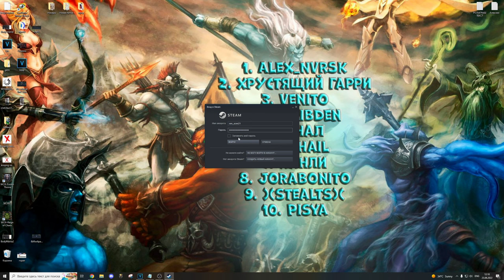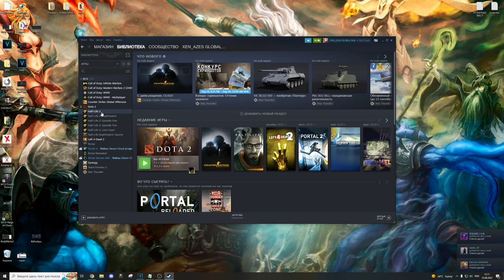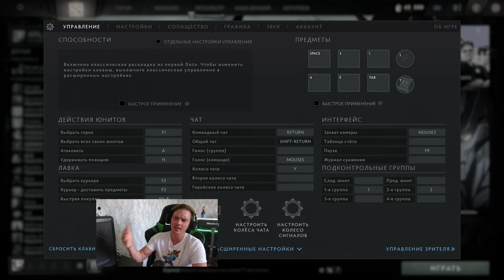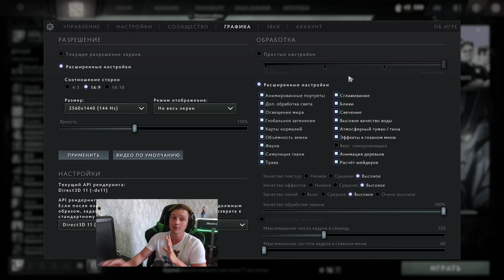Как скачать DOTA 2 + немного настроек для лёгкости игры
Для модераторов-

1. Выдавать баны только по моему согласию. (не касается мутов)
2. Адекватно общаться, не ругаться .
3. Присутствовать на стримах (хотя бы пару часов от сессии)

1. Алан (100к)
2. Рама (50к)
3. l9l948
4. Ajin
5. bigboets
6. Лёха Bender
7. Дед Мороз
8. Mikutza
9. АбуДаби
10. Ислом
11. Екличебакса
12. Константин Дарктеррорович
13. Владимир Головин
14. Zver_Iz_Chu
15. Fell_C001
16. Великий Жирный Ниндзя
17. Алекс из НВРСК
18. Kz.Astana.King
19. Жожо
20. Пожилой Паук
21. Xusnik123
22. Евген
23. Sabotage

Мой пк :

1. Процессор - AMD RYZEN 7 2700X 4.35 GHz 8core 16 t
2. Видеокарта - Rtx 3070 8GB DDR6
3. ОЗУ - 32 GB
4. Материнская плата - Gigabyte AM4 B450 AORUS PRO
5. Жесткий диск - 1 ТеррорБлейд

Остальные девайсы:
1. Микро - Хайпер Х quadcast
2. Вебка  - c922pro HD streampro
3. Клава - логитеч обычная
4. Мышь х7.
5. Мониторы LG 2х 2650|1440